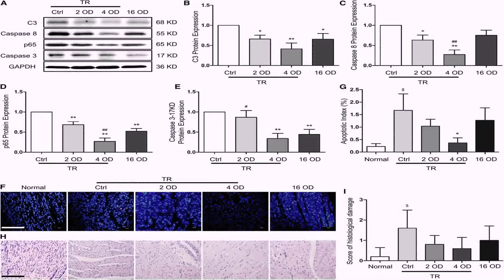Bungalow Floor Plan With 2 Bedrooms (see description)